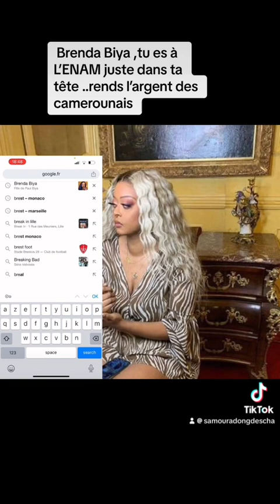Brenda Biya dépouille l’argent du contribuable camerounais